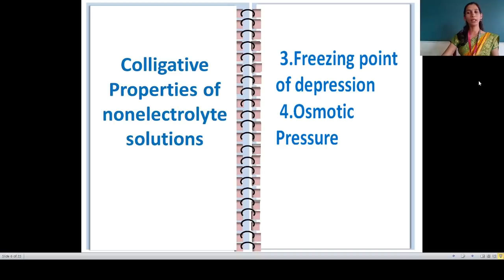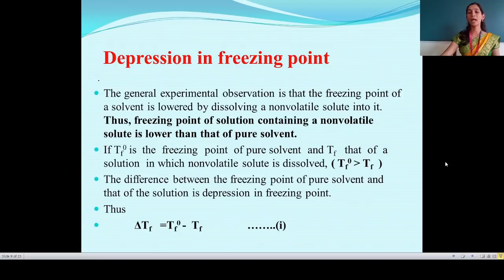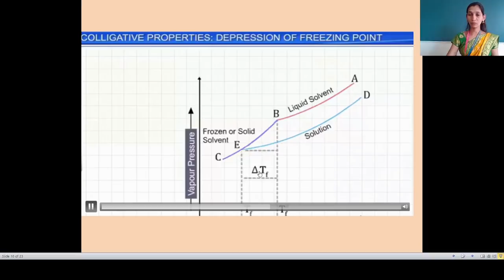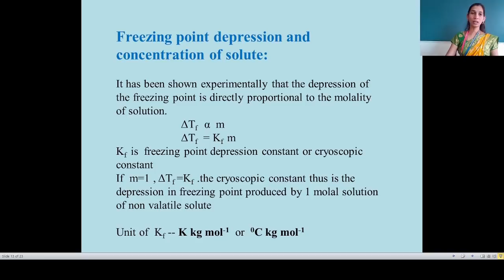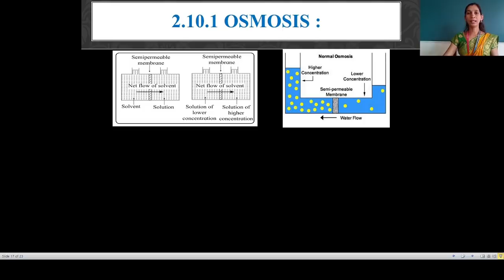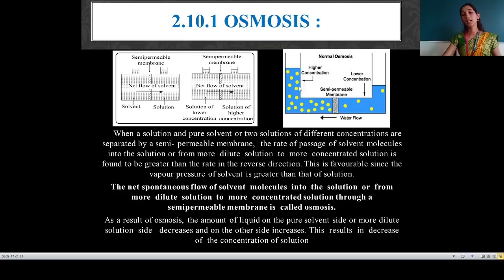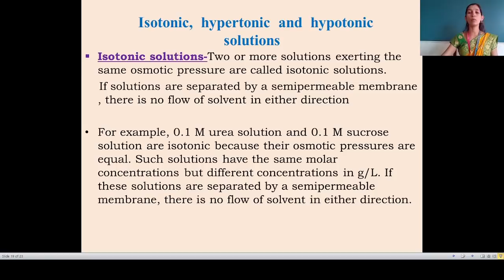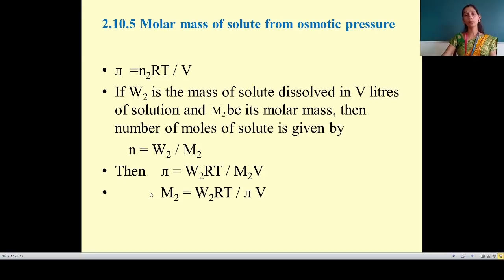XII SCIENCE SOLUTIONS 06